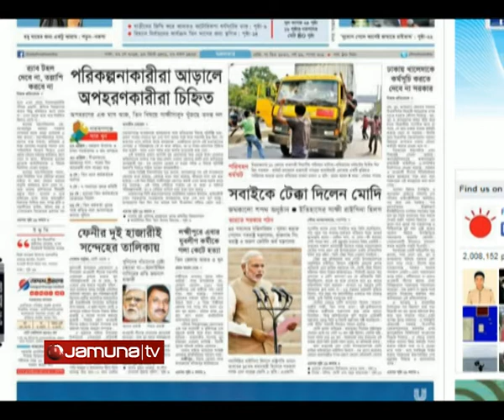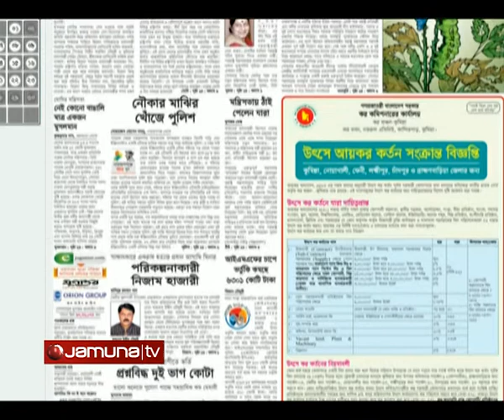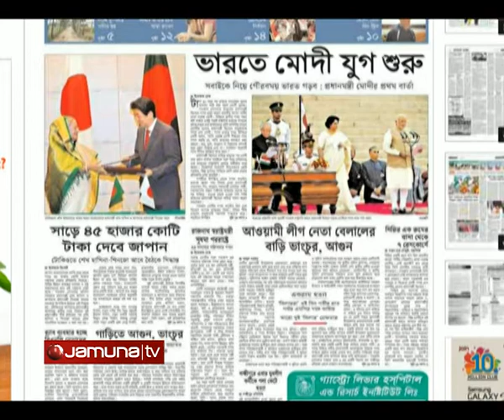Shokaler Bangladesh 27 05 14